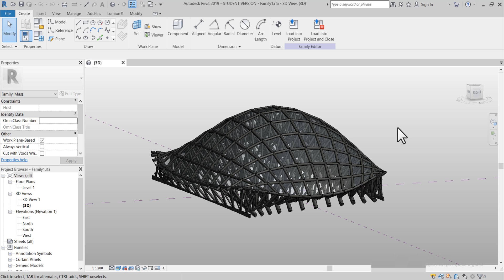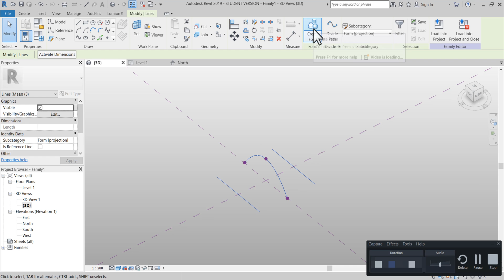3D ORGANİK FORM; Mass ile Parametrik, Uzay Kafes Sistem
☑️BIM 3d organik form, şekiller ile parametrik tasarım, uzay kafes sistem üst örtü çalışmaları, yüzey tasarımı kabuk tasarımı